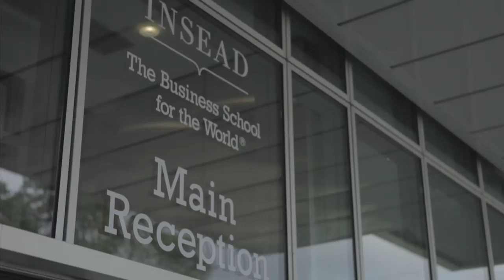Lutz Finger (MBA’04J) on Careers in Big Data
Lutz Finger is Director of Data Science at Linked but started his career as a quantum physicist. He switched to a business career leading a sales and marketing team at Dell and then founded a data analytics company and wrote a book about how companies can better use their data.
How did you switch from physics to marketing? (0:31)
What does a data scientist do all day? (2:05)
Who makes a good data scientist? (3:13)
How did you join LinkedIn? (4:25)
How do you make career decisions? (5:12)